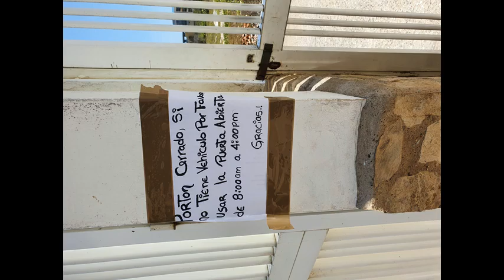* The Room Mix jack333333